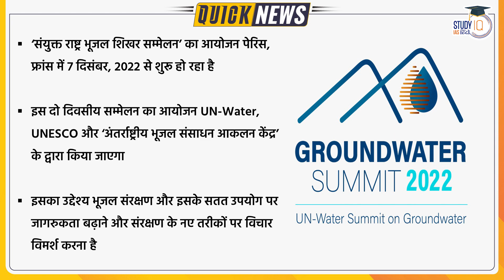UN Groundwater Summit 2022 | Daily Current Affairs | Current Affairs In Hindi | UPSC PRE 2023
UN Groundwater Summit 2022 to help raise awareness on aquifer protection, sustainable use
The importance of protecting groundwater and methods for its sustainable use will be the highlights of the United Nations-Water Summit on Groundwater 2022 that begins December 7, 2022 in Paris, France.

The two-day conference will be organised by UN-Water, UNESCO and the International Groundwater Resources Assessment Centre
The summit that aims to raise awareness on groundwater conservation at the global stage will mark the completion of the “Groundwater: Making the invisible visible” campaign run by UN-Water throughout 2022.

1. 900+ Hours of Live teaching by our faculties
2. One-to-one mentorship to keep you on track to achieve the target
3. Handmade and concise Lecture Notes, Handouts on static topics
4. MCQ based learning for every lecture to enhance retention
5. Answer writing program guided by our experienced faculties
6. Daily Current Affairs Programme (CAP) PDF + Videos covering multiple sources
7. Benchmarking of students through weekly revision tests for students
8. Prelims Test Series to make you battle ready for Prelims exam
9. Gyanvani sessions by senior bureaucrats, selected candidates and senior aspirants
10. CSAT Lectures to help to adapt with changing patterns of examination.